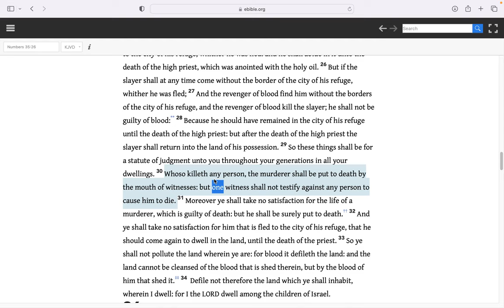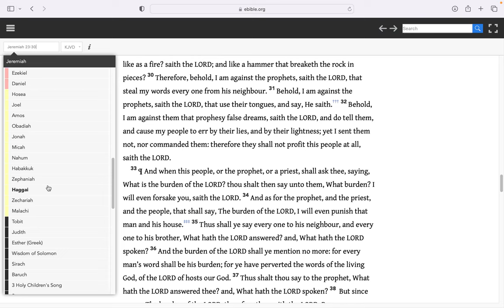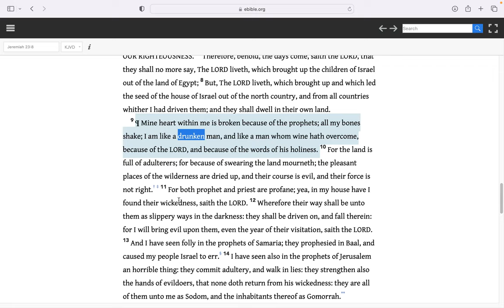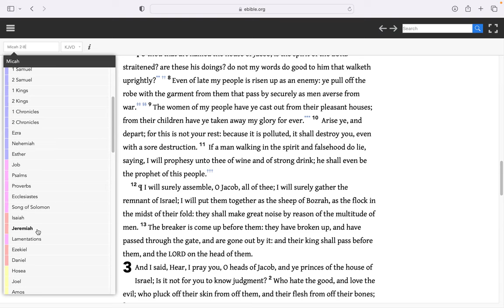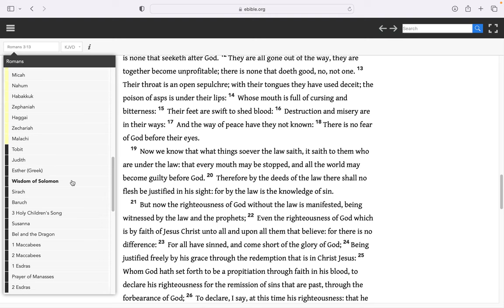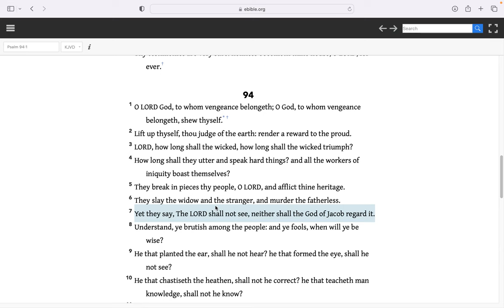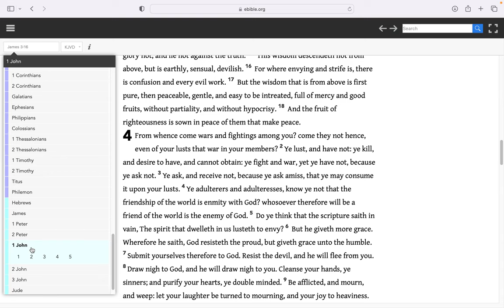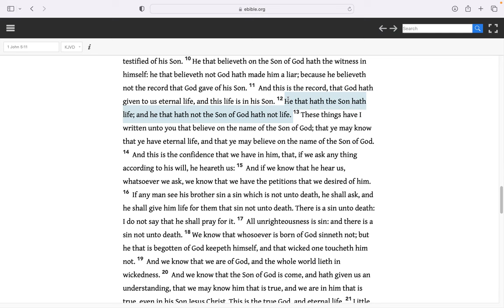Elder Lynn: Murderers of Israel